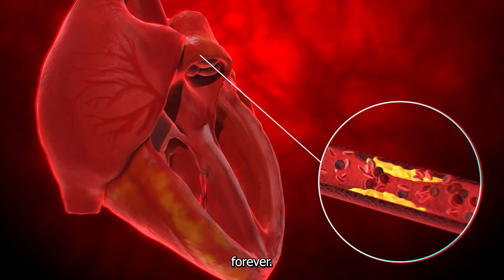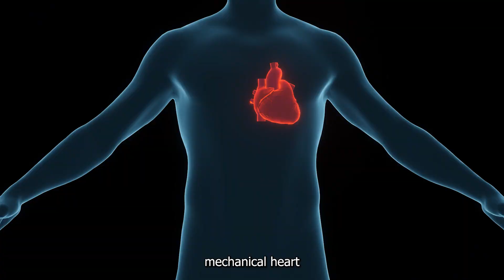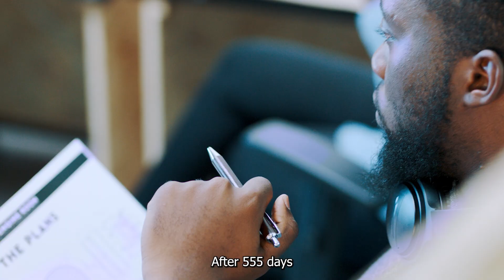Man Survives 555 Days Without a Heart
This is the story of Stan Larkin, a US citizen who survived 555 days without a human heart.